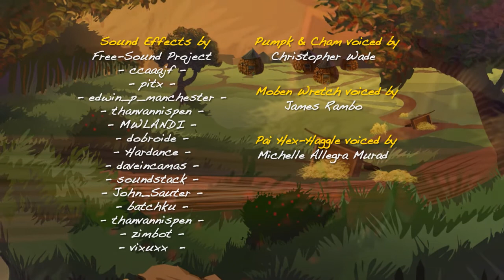PCPai Episode 1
After the events from the Prologue, Pumpk and Cham return to the village after their encounter with the giant craven! Empty-handed, can our scarecrow heroes manage to keep their jobs? See what happens next in our newest episode of "Pumpk & Cham and Pai"

CHARACTER DESIGNS by Pat Leonhard, Anthony Carter!